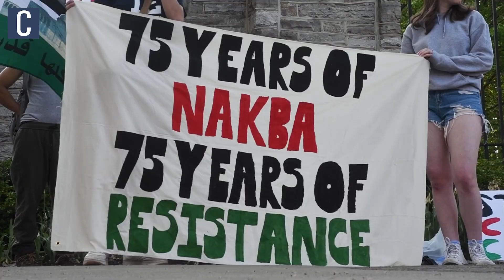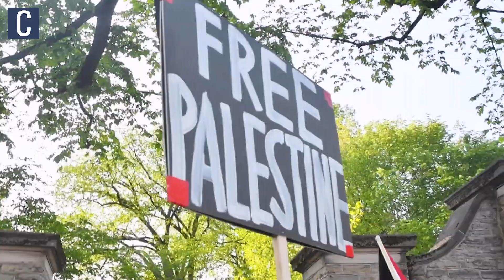Students rally in support of Palestine at Allen Street gates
Video by Alex Osman | The Daily Collegian